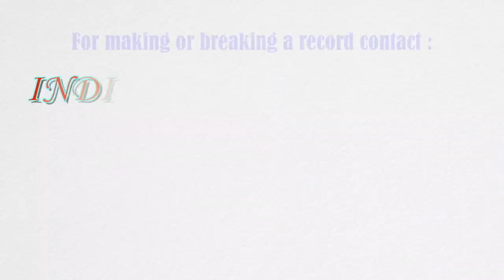Maximum cartwheels in one minute by a child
The record for performing the maximum number of cartwheels in one minute was set by Akul Sharma (born on June 2, 2009) of Harda, Madhya Pradesh. He performed 45 cartwheels in one minute, at the age of 11 years, 10 months and 13 days, as confirmed on April 15, 2021.